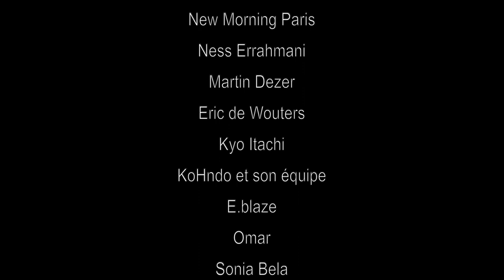The Selenites Band - live New Morning Paris 15 sept. 2023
Grands remerciements à l’équipe de la Beat Tape Session, Dj Ness Afro, E.Blaze et Sonia Bela!